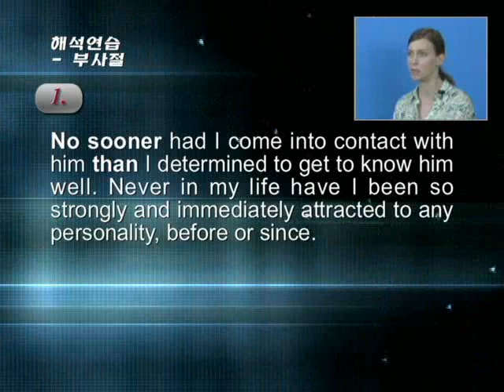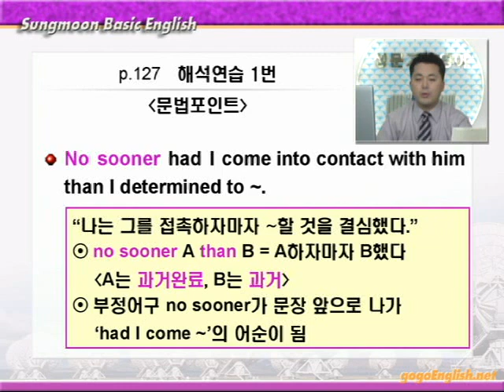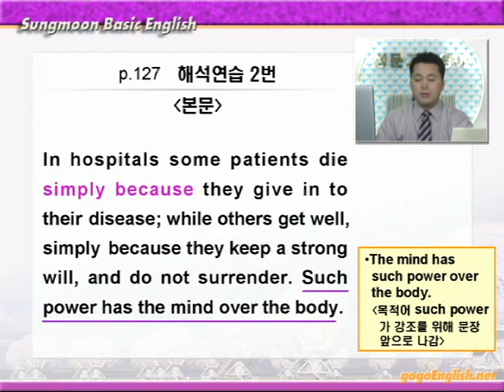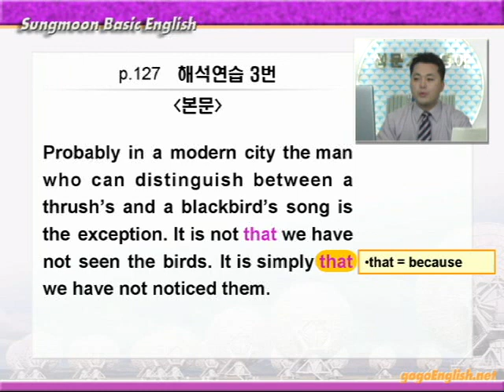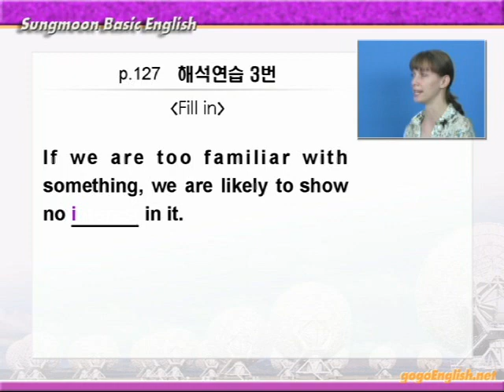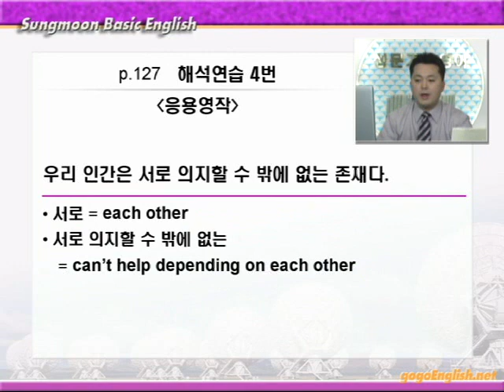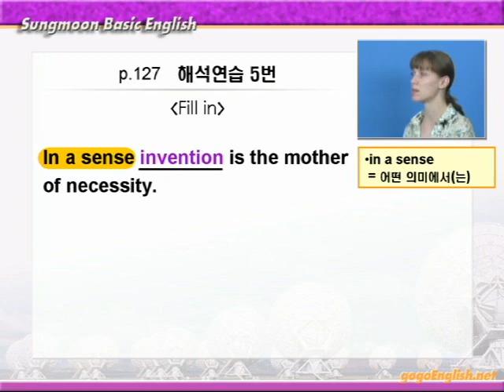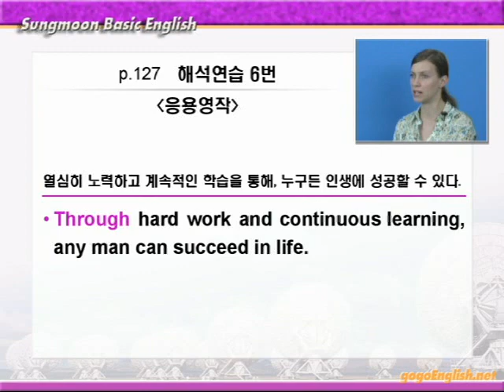기본영어 09장2강 해석연습A